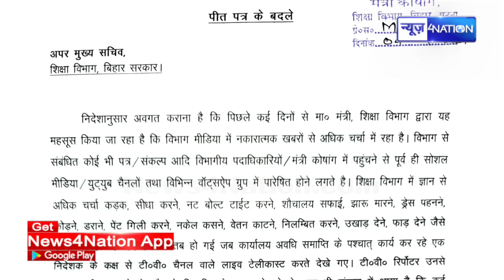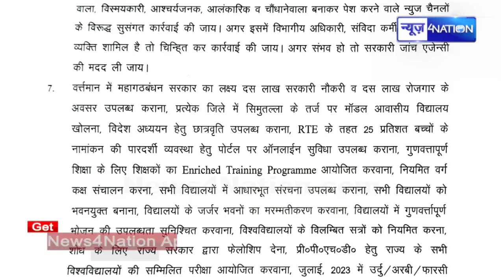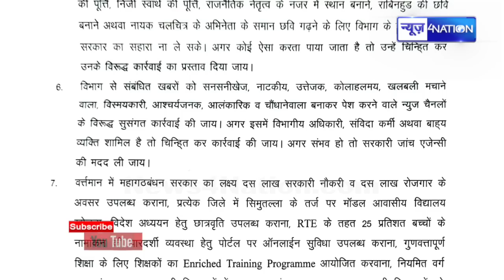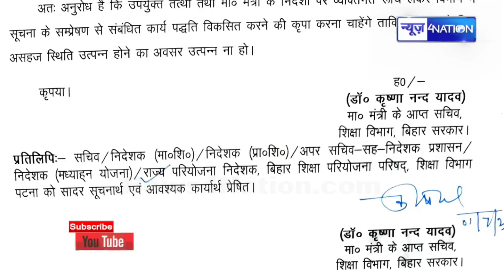Education Minister Chandrashekhar ने KK Pathak को भेजा Letter, जमकर लगायी फटकार, जानिये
Education Minister Chandrashekhar ने KK Pathak को भेजा Letter, जमकर लगायी फटकार, जानिये | News4Nation